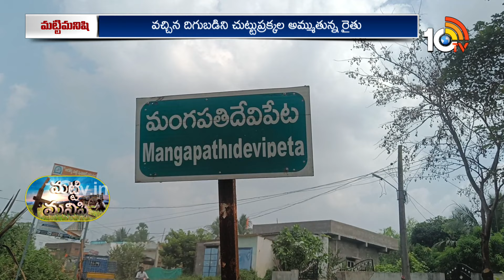తీగజాతి కూరగాయల సాగుతో.. లాభాలు పొందుతున్న రైతు | Huge Profits Earns With Leaf Crops Farming | 10TV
10TV is one of the Largest Content producing Telugu News Channel in Telugu States. Its one of the leaders in the production and broadcasting of un-biased and comprehensive news.
10TV offers round the clock coverage of latest breaking news and unique mix of news bulletins, current affairs and Entertainment programmes.
10TV Youtube Channel offers Latest News from Telugu States, Politics, Entertainment, Health, Sports Lifestyle, Devotional, National News, International News and lot more.!

హాయ్,
10టీవీ యూట్యూబ్ చానల్‌కి స్వాగతం. 10టీవీలో ప్రసారమయ్యే కథనాలతో పాటు ఆసక్తికరమైన మరెన్నో అంశాలను 10టీవీ యూట్యూబ్ చానల్లో మీకు అందిస్తాం. మా వీడియోలలో మీకు నచ్చిన వాటిని మాకు తెలియజేయండి. అలాంటి మరిన్ని కథనాలను మీకు అందించేందుకు ప్రయత్నిస్తాం. నచ్చిన వీడియోలను మరింత మందికి షేర్ చేయండి. చానల్‌ను సబ్‌స్క్రైబ్ చేయడం మరిచిపోకండి. ధన్యవాదములు.!